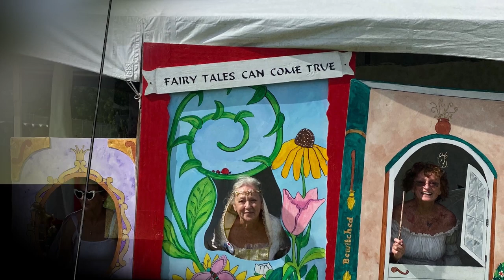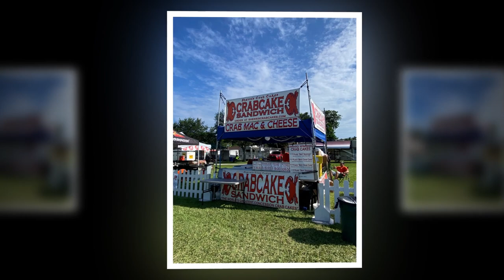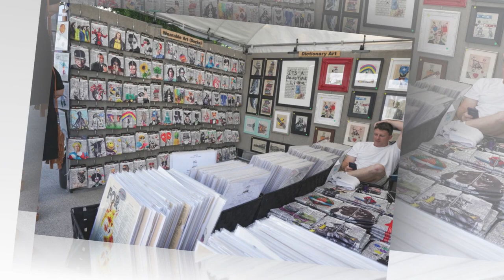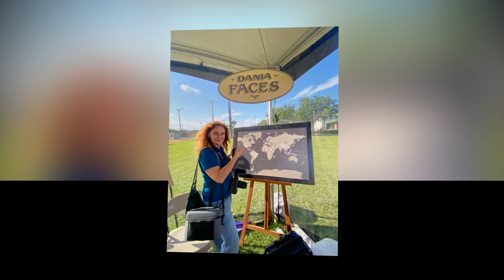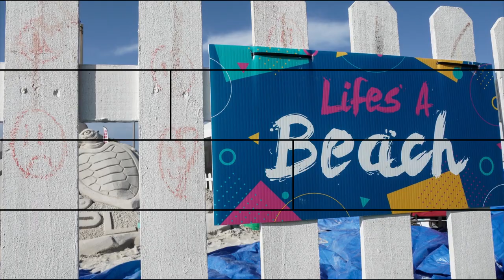Great Photos from The Award-winning Dania Beach Arts and Seafood Celebration!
Ready for a slideshow of a weekend of nonstop fun at The award-winning Dania Beach Arts and Seafood Celebration presented by the Dania Beach CRA? In the heart of downtown Dania Beach at Frost Park, we had two days of fun and excitement featuring:
Fresh Delicious Seafood
Fine Arts, Crafts
Local Retailer Booths
Culinary Delights from Top Local Restaurants
Beer and Wine Garden
Magnificent Sand Sculptures
Nautical Arts and Crafts
Family Activities and More
Entertainment: The main stage comes alive with a dazzling line-up of entertainers in a variety of scheduled performances you won’t want to miss. Plan to stay for the day – bring your lawn chairs and blankets; relax and enjoy exciting entertainment and great food; and stroll through the Fine Arts Treasure Cove and Crafters Island.
“Dania Kids Beach Party Area”: With activities for all ages, there will be something fun for everyone in the family.

Visit Dania Beach to Sea it, Live it, Love it!

We invite you to come visit The City of Dania Beach and discover our unique charm as Broward’s First City! Dania Beach is a major player in South Florida’s academic, marine, and tourism industries.

Derecktor Shipyards, Derecktor Dania, one of South Florida's largest yacht repair hubs, owns a $1 million lift for boats up to 100 feet long. The yard also owns a $3.5 million lift that is nearly eight-stories-high, to handle super-yachts 100 feet to 200 feet. It is the tallest mobile boatlift in the world.

The American Maritime Officers (AMO) Simulation, Training, Assessment and Research Center, with state-of-the-art bridge and engine room simulators, offers advanced merchant marine training.

Florida Atlantic University Seatech Maritime Training Center, FAU's Institute for Ocean and Systems Engineering, is the nation's first ocean engineering program. The world-class faculty is engaged in research and technology development in the areas of acoustics, marine vehicles, hydrodynamics and physical oceanography, marine materials, and nanocomposites.

The City of Dania Beach is an award-winning "Blue Wave Beaches” with an exceptional beach, Pier and Marina location you'll want to discover! Dania Beach is one of the few beaches in South Florida that offers dining and nightlife directly on the water!

The Dania Beach Marina is more than just a marina. It's an adventure. Whether you're in the mood for leisurely cruising, sailing, sport fishing, or diving among the coral reefs, you'll find it to be the perfect starting point. Warm tropical breezes playing through the palms - the bright, welcoming sun - a marina unrivaled for convenience and amenities. Is there any better reason to visit the beautiful city of Dania Beach? Find out more @ daniabeachmarina.com

Dania Pointe is the premier destination for shopping, dining, and entertainment in South Florida. Make sure you visit the restaurants, bowling alleys and stores in this delightful outdoor shopping center.

Try your luck at The Casino at Dania Beach. Featuring 750 slot machines, a 21 table-card room, nationally known recording artists and comedians, simulcast lounge and sports bar, multiple dining options and live Jai-Alai, the Dania Beach Casino offers a gaming and entertainment experience like no other in a friendly and fun environment!

Experience a Destination with Endless Opportunities!

DANIA BEACH – SEA IT. LIVE IT. LOVE IT.

This video is presented to you by The City of Dania Beach.
Filmed and Edited by Katia Bordy, Public Information Officer at The City of Dania Beach.